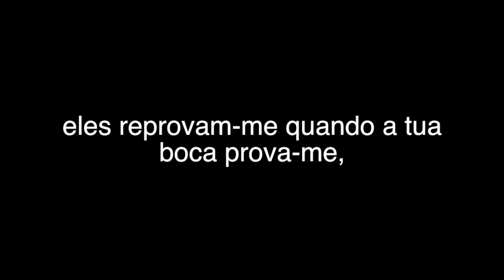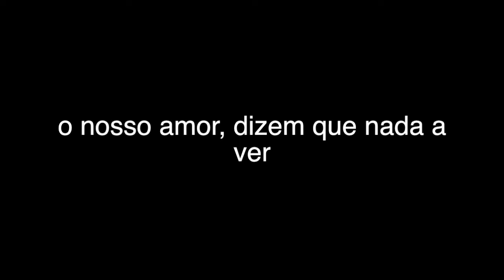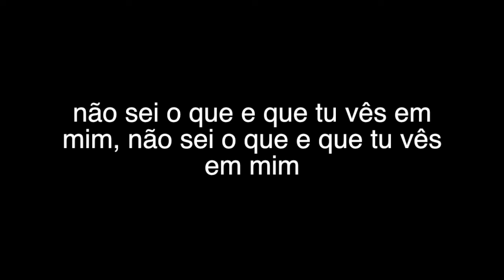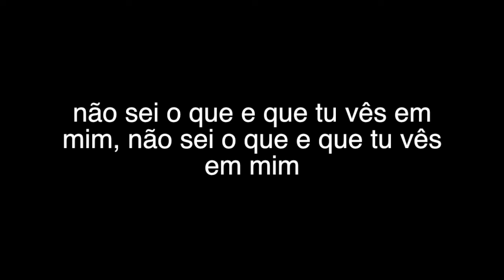Dji Tafinha - Imperfeito ( letra )